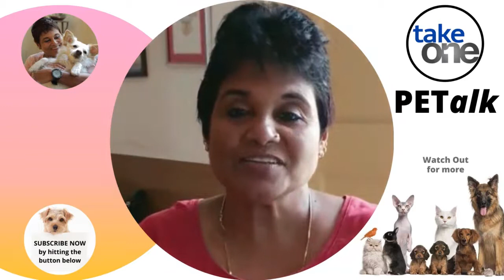TakeOne PETalk series. All about PETS!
Watch out for an interesting series of PETalk...featuring Sunitha Srinivasan talking all about Pets & Petparenting. Keep tuning in.
TakeOne - Best PICKS, Served HOT!